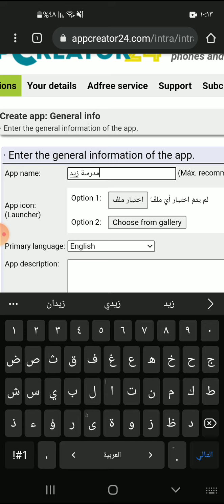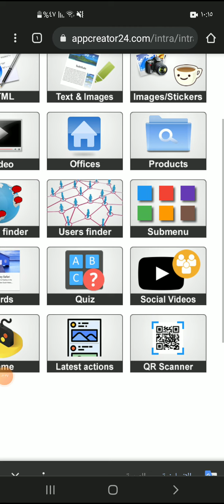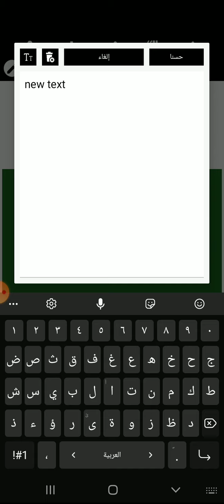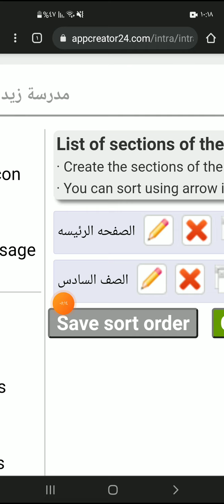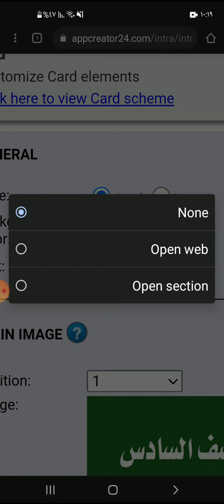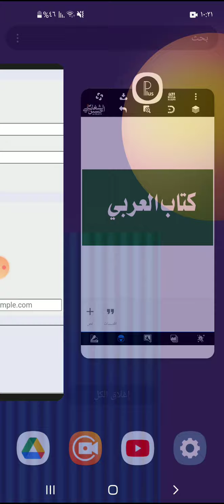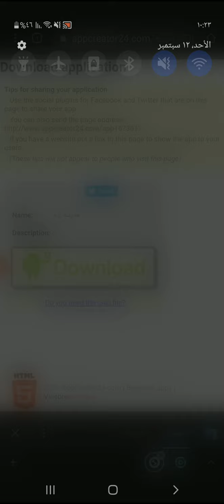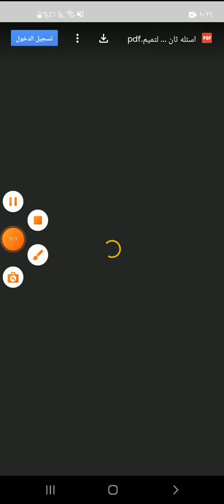صنع تطبيق لمدرسه او كلية او ملفات pdf بشكل احترافي ٢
هذا كورس تعليمي مجاني في صنع التطبيقات بدون اشتراك شهري او دفع اي فلس

منصه هائله جدا في صنع التطبيقات والتحكم بها والتحكم بالاعلانات والتحديث فوري بنفس اللحظه اكسب المال الان مجانا

متجرنا الإلكتروني

عبارات لا تهمك🤗🌸

صنع التطبيقات لشاشات lg smart tv
صنع التطبيقات للاندرويد
صنع تطبيقات اندرويد بدون برمجة
صنع تطبيقات الأندرويد بطريقة سهلة
صنع تطبيقات مجانا
صنع تطبيقات اندرويد اون لاين
صنع تطبيقات للكمبيوتر
صانع التطبيقات
صانع التطبيقات apk
صانع التطبيقات للايفون
تحميل برنامج صانع التطبيقات للكمبيوتر
برنامج صانع التطبيقات للاندرويد
تحميل برنامج صانع التطبيقات للاندرويد
تنزيل برنامج صانع التطبيقات للاندرويد
برنامج unity صانع التطبيقات مجانا
صنع تطبيقات والعاب
ربح المال من صنع التطبيقات
صنع تطبيقات مجاني
تطبيقات صنع ميمز
تطبيقات صنع ملصقات واتساب
تطبيقات صنع مانجا
موقع صنع التطبيقات
تطبيقات صنع لوجو
تحميل برنامج صنع التطبيقات للاندرويد
تطبيق لصنع التطبيقات
موقع لصنع التطبيقات
برنامج لصنع التطبيقات
افضل برنامج لصنع التطبيقات
تطبيقات لصنع التطبيقات
افضل موقع لصنع التطبيقات
شركة لصنع التطبيقات
افضل مواقع لصنع التطبيقات
تطبيقات صنع كرتون
كيفية صنع التطبيقات للاندرويد
كيفية صنع التطبيقات
صنع تطبيقات قوقل
تطبيقات صنع فيديوهات
تطبيقات صنع فيديو
تطبيقات صنع فيروسات
تطبيقات صنع في
طريقة صنع التطبيقات
صنع تطبيقات سهلة
صنع تطبيقات سامسونج
تطبيقات صنع رسوم متحركة
تطبيق صنع التطبيقات
برنامج صنع التطبيقات للاندرويد